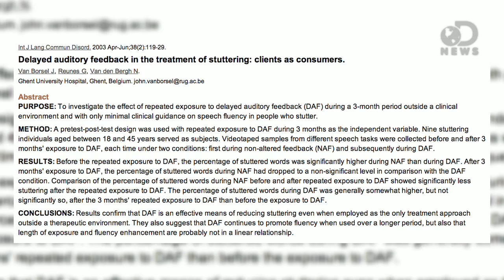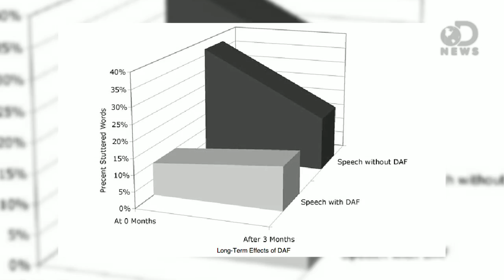Why Phone Echo Drives You Crazy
That echo you get talking on a cell phone does more than drive you nuts. It can actually stop your brain from forming words.  In this DNews video, Anthony tells us what happens inside your head to make this irritating phenomenon happen.

"Why that echoey phone feedback drives us nuts"

"Perhaps you've been chatting on your cell phone or Skyping with a friend when, suddenly, you hear your voice echoed on the other end. It's a strange feeling, right?"

"Shut up! Speech jammer among 2012 Ig Nobel winners"

"The SpeechJammer, a device that disrupts a person's speech by repeating his or her own voice at a delay of a few hundred milliseconds, was named Thursday as a 2012 winner of the Ig Nobel prize — an award sponsored by the Annals of Improbable Research magazine for weird and humorous scientific discoveries."

"SpeechJammer: A System Utilizing Artificial Speech Disturbance with Delayed Auditory Feedback"

"In this paper we report on a system, "SpeechJammer", which can be used to disturb people's speech. In general, human speech is jammed by giving back to the speakers their own utterances at a delay of a few hundred milliseconds."

"Neural mechanisms underlying auditory feedback control of speech."

"The neural substrates underlying auditory feedback control of speech were investigated using a combination of functional magnetic resonance imaging (fMRI) and computational modeling."